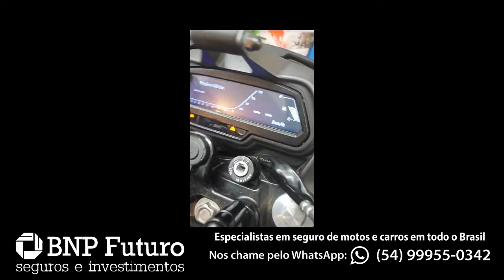R0UB0 Recuperado Bajaj Dominar 400 e BMW G310 GS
🔹Faça uma doação em Bitcoin ou Ethereum:
BTC: bc1ql5esj3ctne5gv9mqg54j4gsns280fpu3jfxqjm
ETH: 0x16be8dc1D7f74c1CB2AA2e02089EA5f5fd168bc3

🔹Faça sua conta gratuitamente nestes bancos digitais:
KM Moto Shop - Acessórios para o motociclista